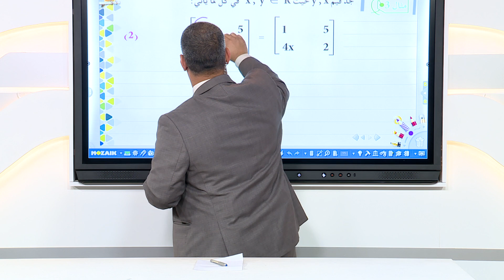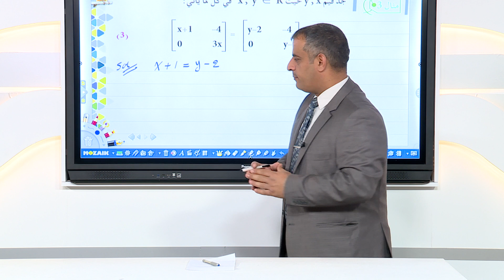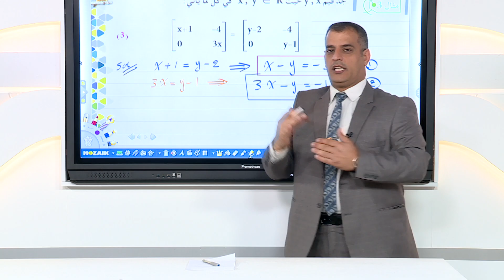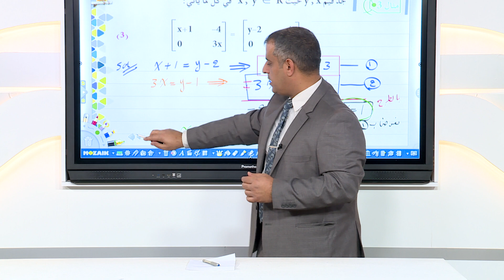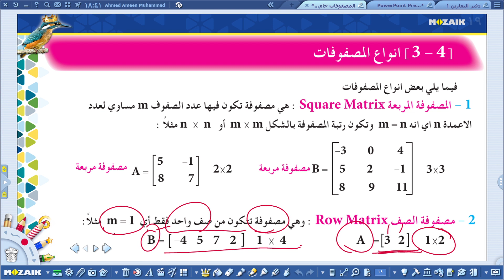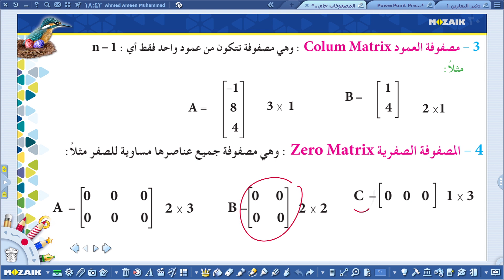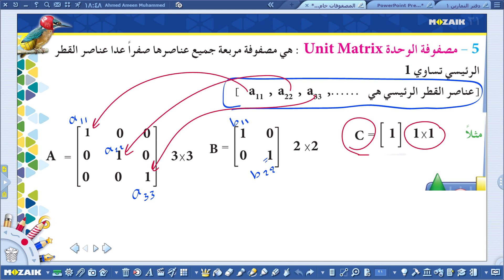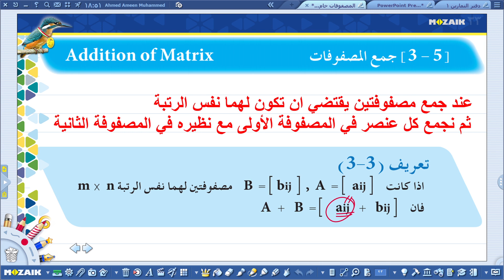الرياضيات - الخامس الادبي - المصفوفات , مباشر